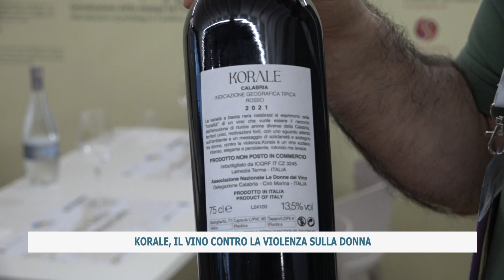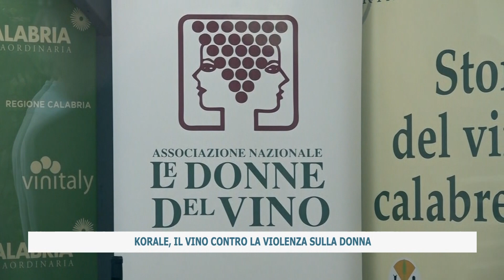KORALE, IL VINO CONTRO LA VIOLENZA SULLA DONNA